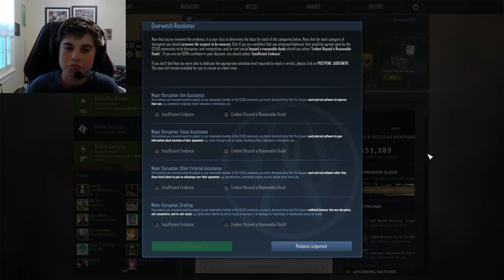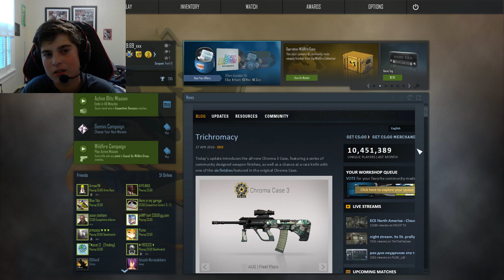Overwatch Fun!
This is my second overwatch video, and I plan to make many more overwatches.